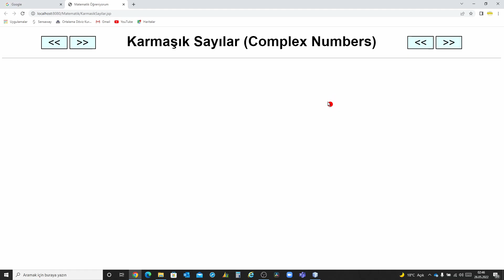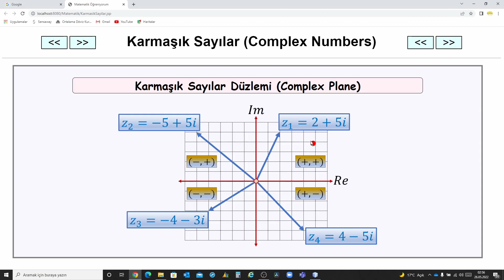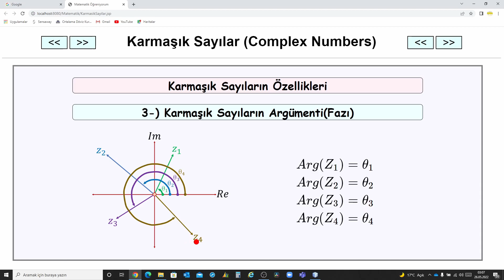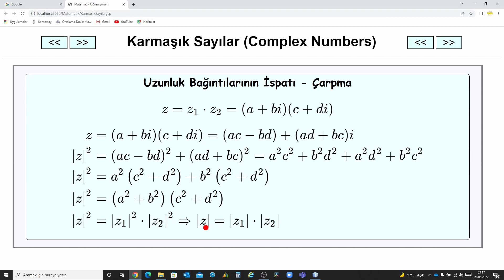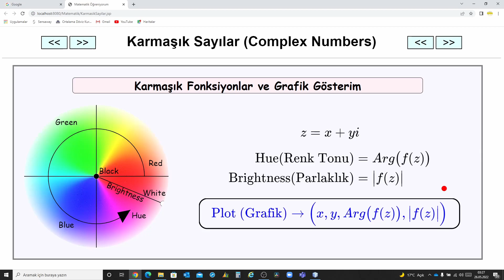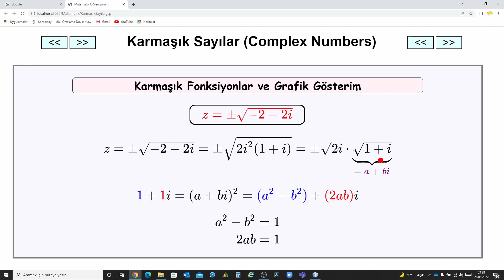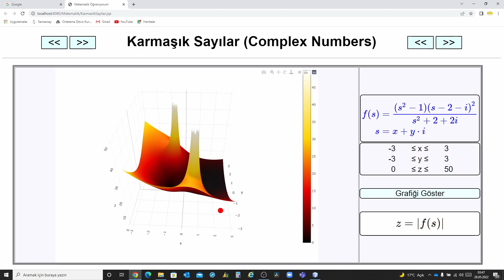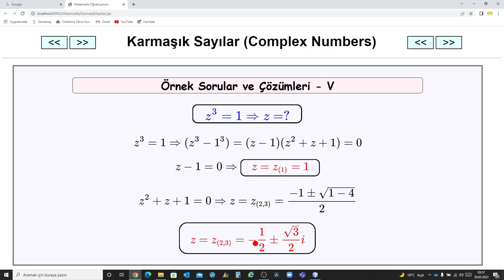Karmaşık Sayılar Konu Anlatımı - Complex Numbers Lecture